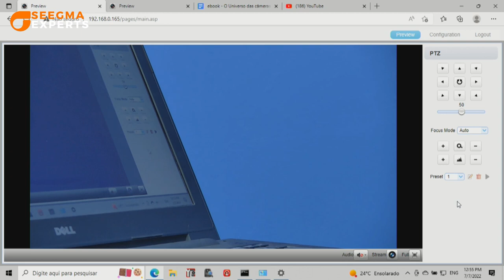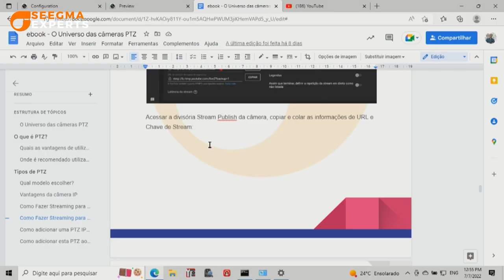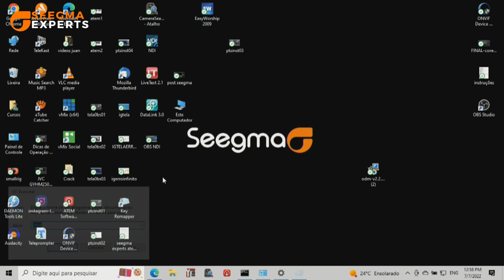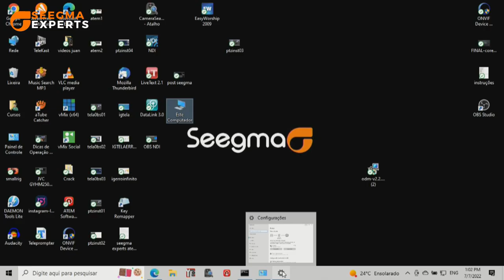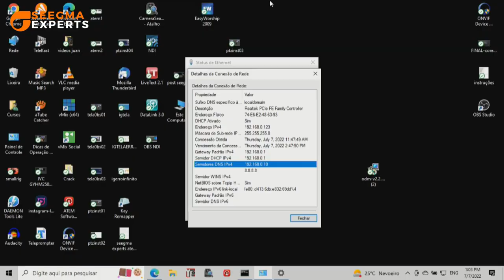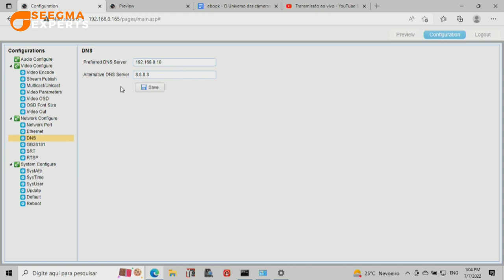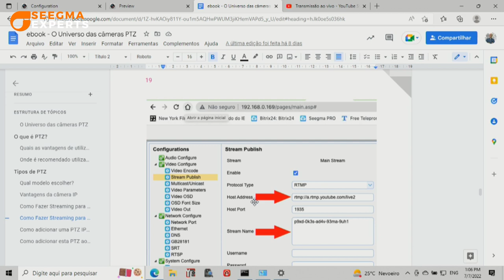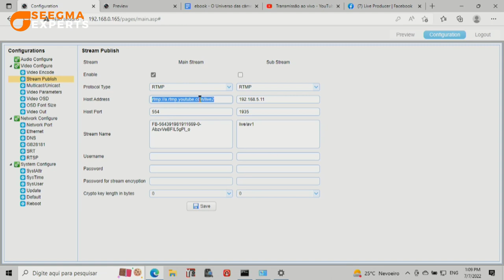Seegma Experts - Fazendo Streaming para Facebook e Youtube direto de sua PTZ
Faça streaming para facebook e youtube direto da sua PTZ - Seegma Experts
00:00 - Introdução
01:27 - Resumo dos últimos episódios com PTZ
02:08 - Conheça os principais benefícios da PTZ Seeone 580 - 20X
03:14 - Controlando a PTZ via IP
04:18 - Conhecendo o E-book - O universo das câmeras PTZ SeeOne
05:33 - Dicas Seegma
06:08 - Descobrindo o número IP da sua câmera
06:52 - Informações essenciais
07:55 - Encontrando o Gateway e o DNS
09:00 - Fazendo streaming pelo Youtube
12:10 - Fazendo streaming pelo facebook
13:23 - Conclusão
14:34 - Erros de gravação